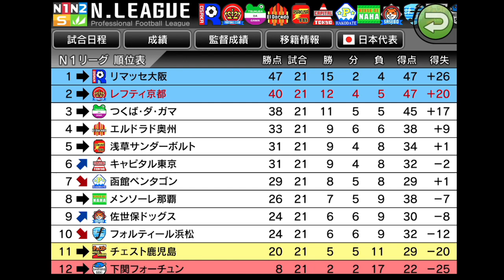【カルチョビットA】左利き選手縛り 今までの試合で一番大事な1戦#16